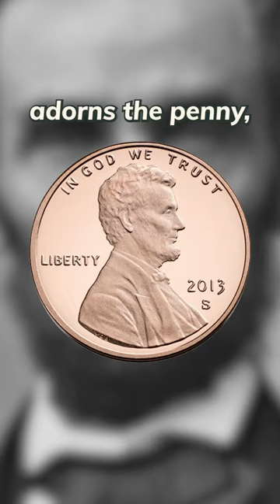Even Lincoln had a favorite picture of himself - on Rally